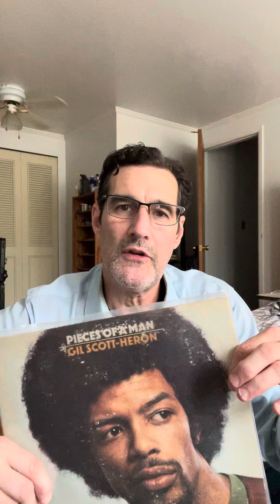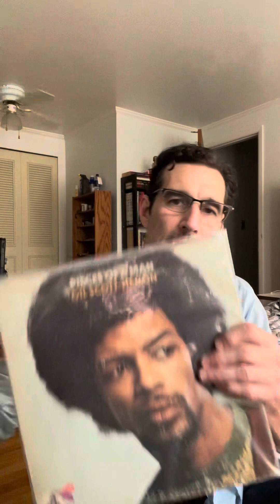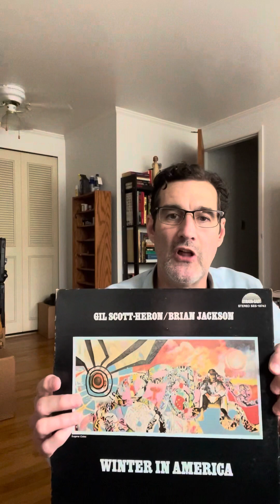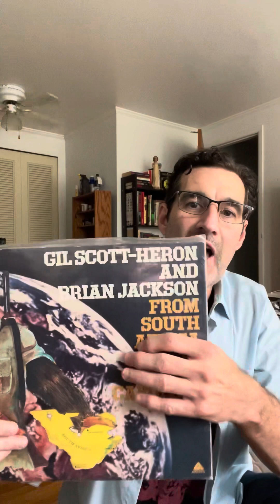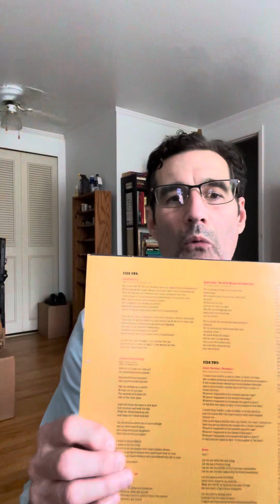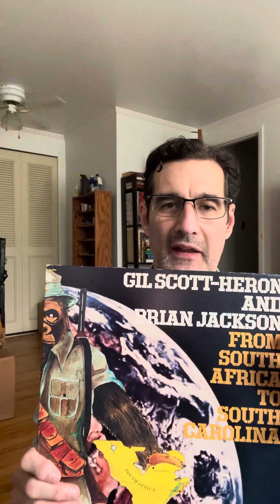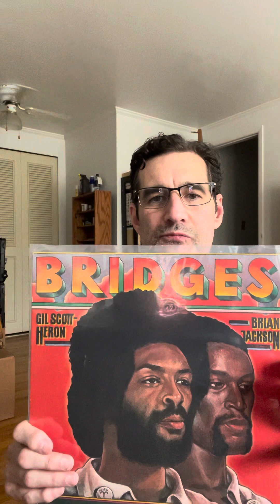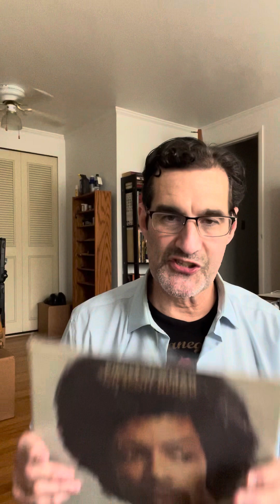Gil Scott-Heron & Brian Jackson October 4, 2023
Gil Scott-Heron & Brian Jackson